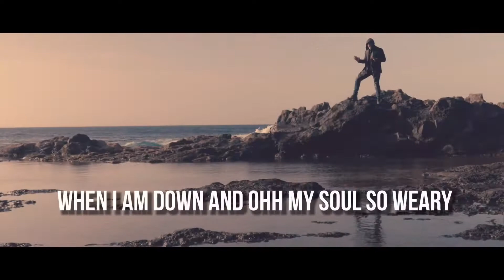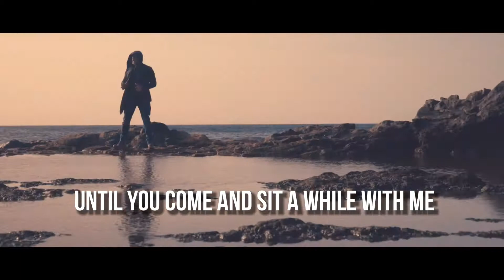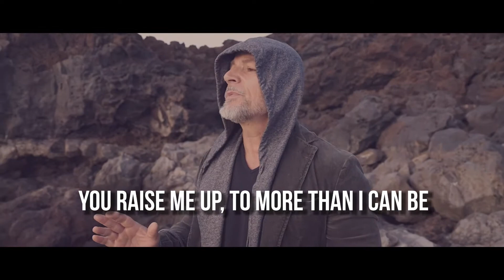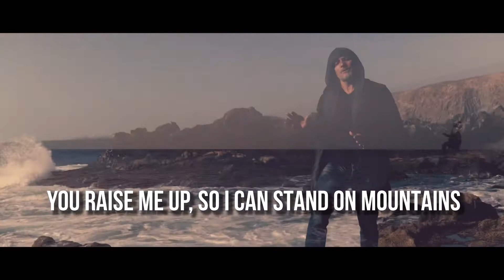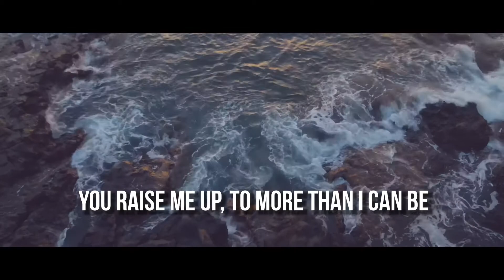[SING ALONG]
YOU RAISE ME UP sing along version